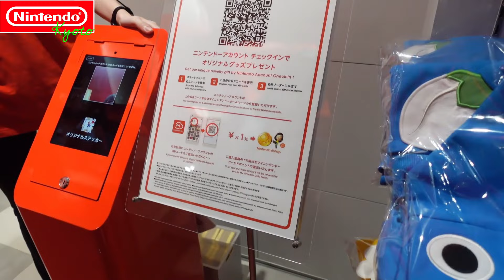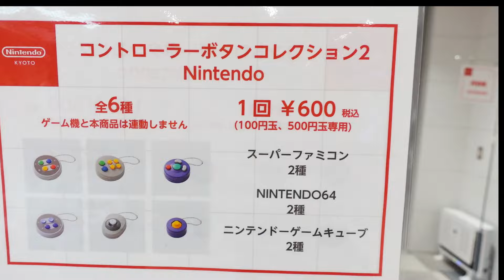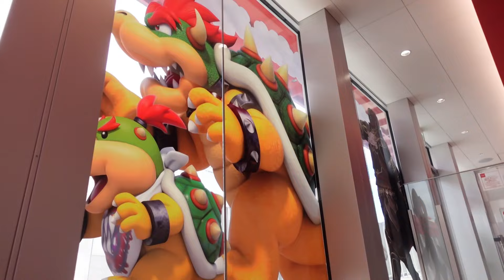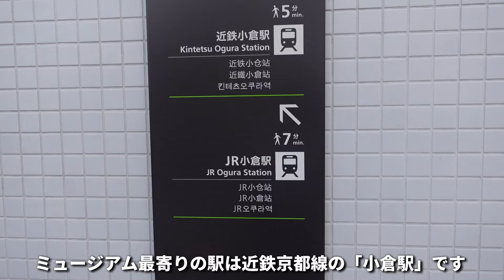【任天堂ミュージアム行ってきました‼︎】任天堂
任天堂ミュージアムは、2024年10月2日OPEN♡楽しみです✨